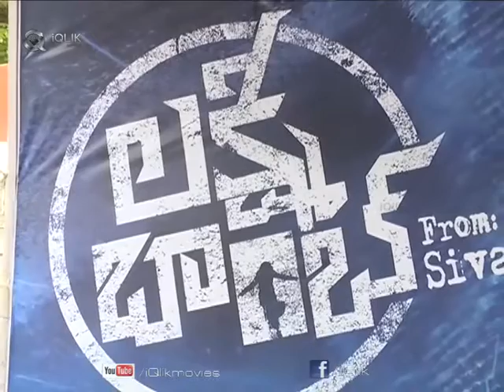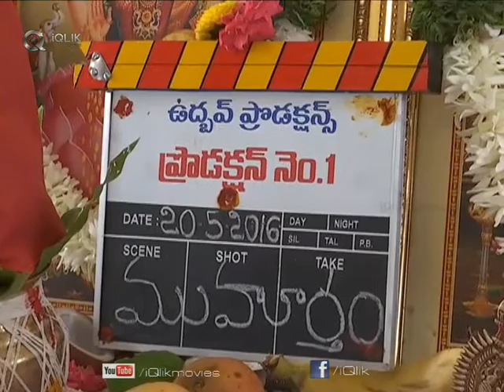Manchu Lakshmi New Movie Lakshmi Bomb Opening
Watch Manchu Lakshmi New Movie Lakshmi Bomb  Opening Directed By Karthikeya Gopala Krishna & Produced By Uma Lakshmi Narasimha